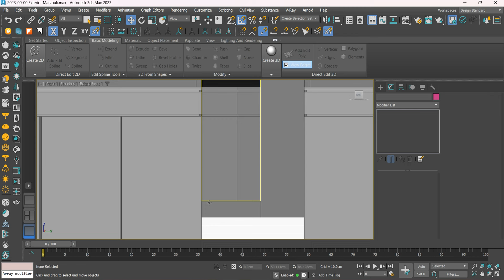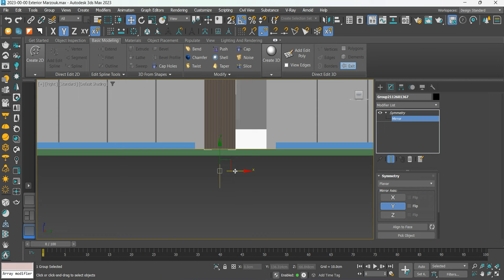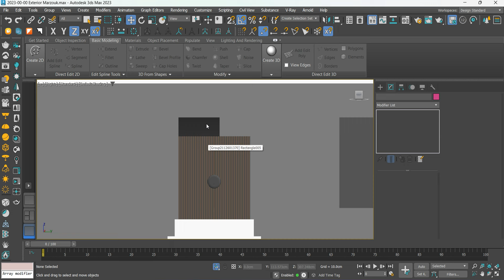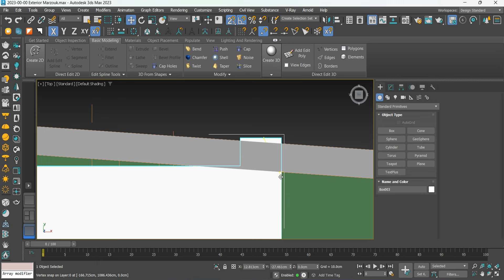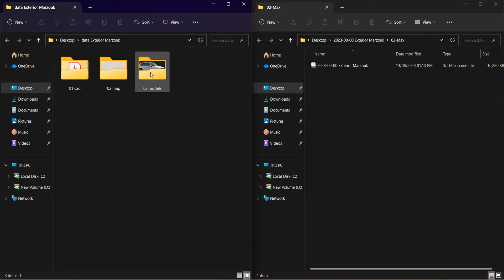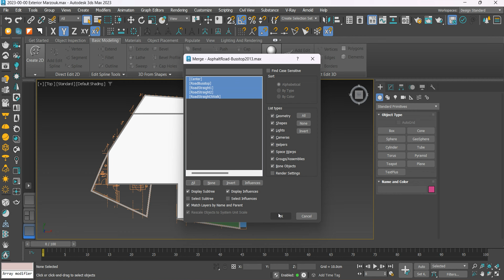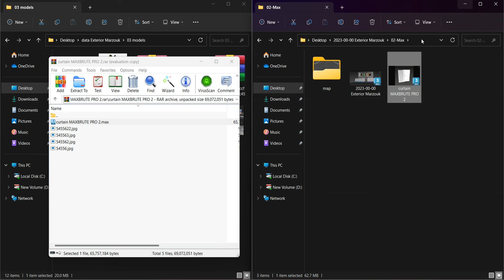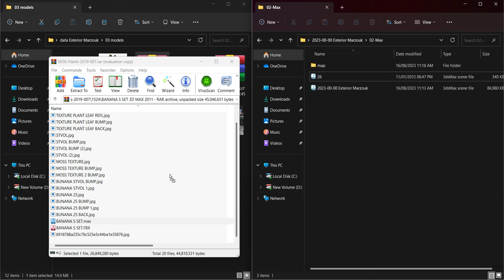Workshop 007 Marzouk Frij Mohsen Villa IN KSA 3DS MAX V Ray part 06 4K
محتوى المقطع :  الجزء السادس فى  Workshop 007 الخاصه  Marzouk Frij Mohsen Villa IN KSA

Tutorial: Marzouk Frij Mohsen Villa IN KSA
Location: in Medina, Saudi Arabia.
Volume: 007
Year: 2024
File size Original: 16.1GB
Files: 12
Time Course: 06:19 Hours
Format: MP4 4K
Support: Yes
Exercise file: Yes  (Cad-Models-Maps)
Exercise File size: 0.720 GB
Format: RAR
Full Version: Yes
Virus check: Yes
Virus detected: No

Page hacked come back soon